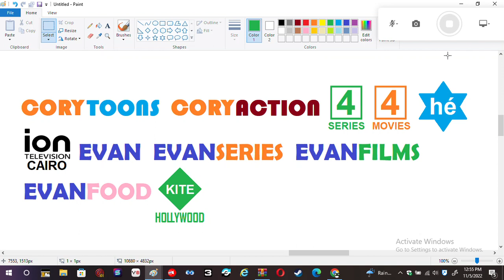New Cairoian Channels #4